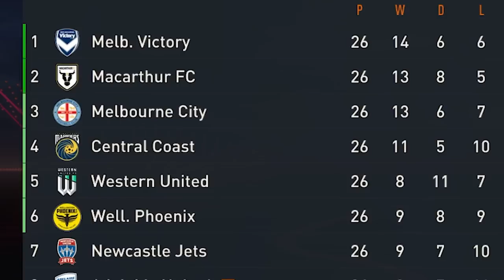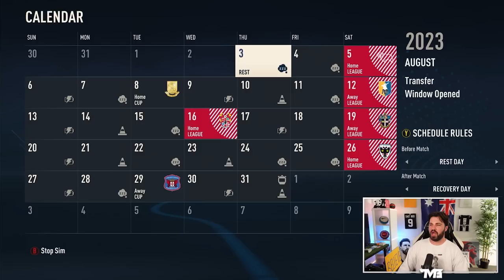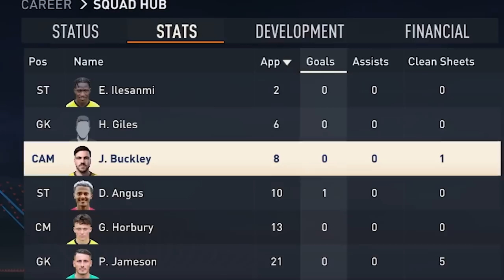I Made MYSELF in FIFA... but kept it realistic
The Worst Player in FIFA, Breaking Records, Rebuilding Careers, FIFA Challengers in Career Mode, Not the Best Player in FIFA like Messi, Ronaldo, Mbappe or others. Rebuild teams and career of worst players. This FIFA 23 video is inspired by other creators like S2G, BfordLancer, JarradHD, futcrunch, HRS, EdgarAS, became the worlds best player. Dat Boi 3 returning soon. Masters FC back soon, S2GFC and Sidinho, nothing on Hunter Hunter.
IGNORE TAGS,
FIFA 22, FIFA 23, S2G, BfordLancer48, JarradHD, CaniSports, Futcrunch